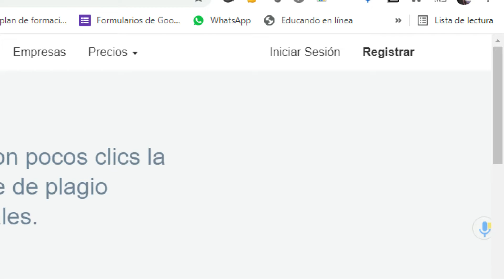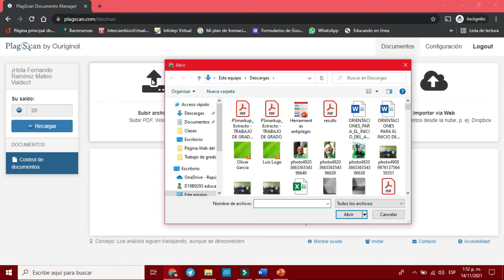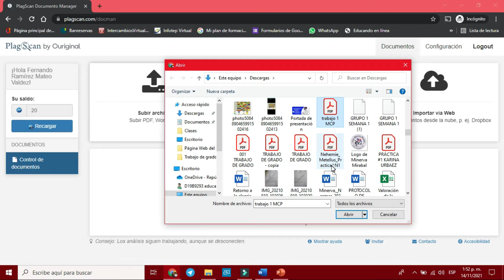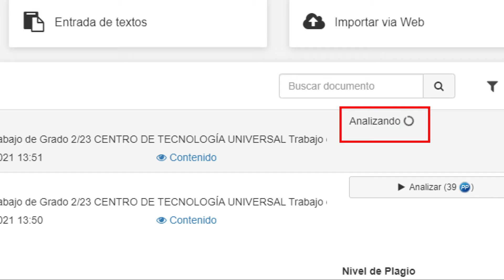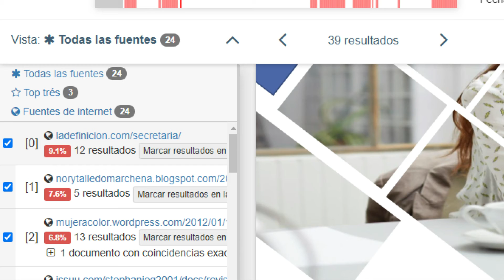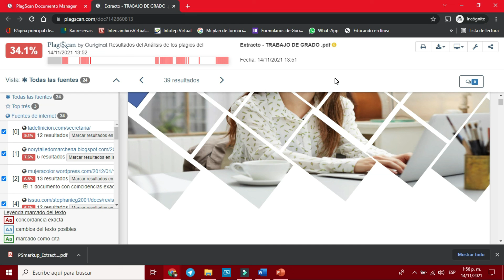Trabajo de Grado - Herramienta de plagio PlagScan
Contenido:
- Registro en Plag Scan
- Análisis de documentos
- Resultado de plagio
- Descargar informe de plagio